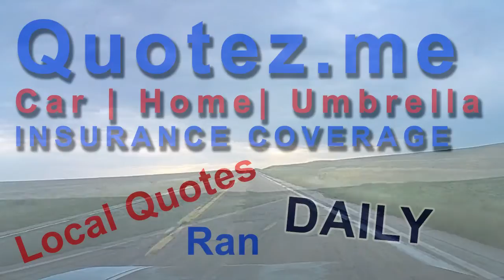Free Local Insurance Quote For Crockett, CA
Video Catalog: 055

Do you live in  Crockett, CA? Are you looking to lower your car insurance rate? If so, you should check out Quotez.me for a no hassle, no obligation, free insurance quote today!

Currently for the states of California, Nevada, and Arizona.